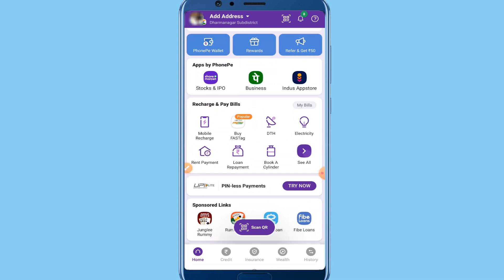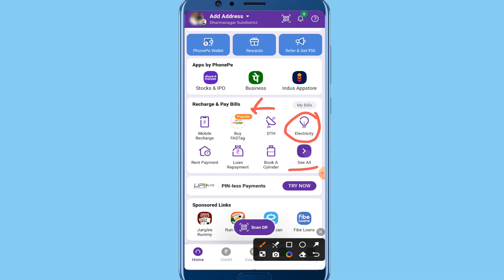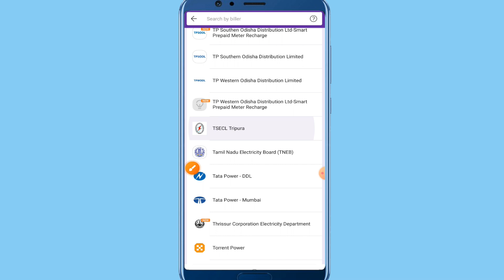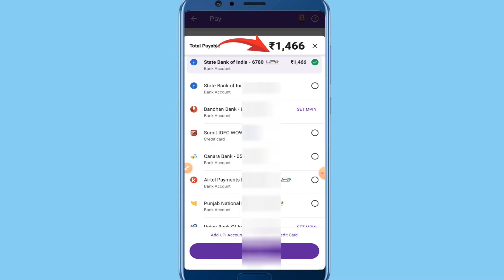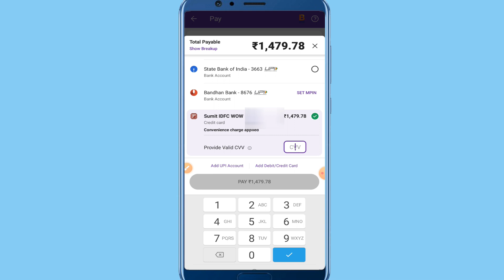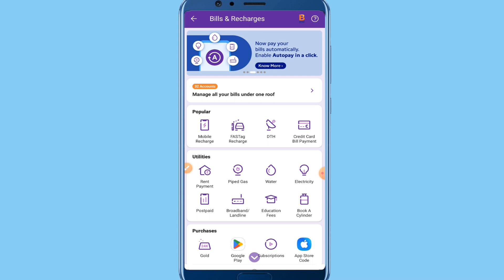Phonepe se electricity bill kaise jama kare. how to pay electricity bill online.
phonepe se electricity bill kaise jama kare,
Phone pe se bijli ka bill kaise jama kare,
PhonePe electricity bill,
electricity bill payment,